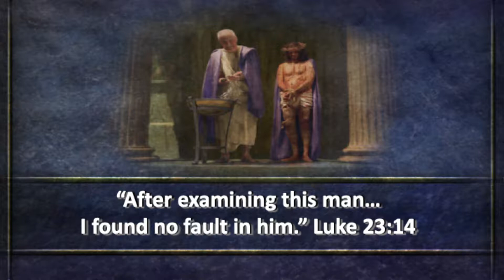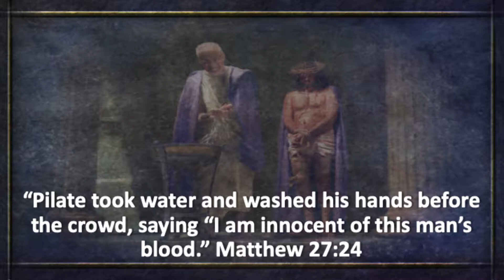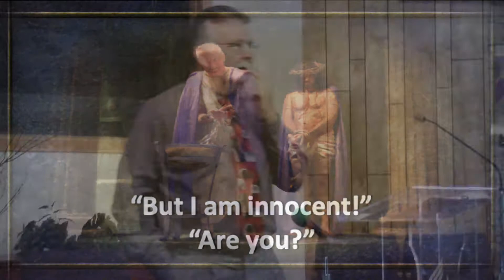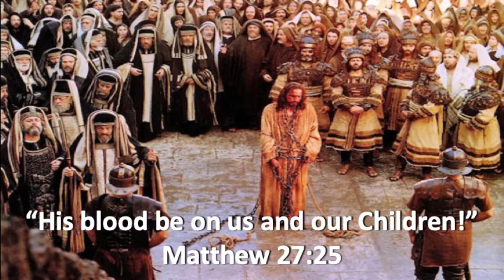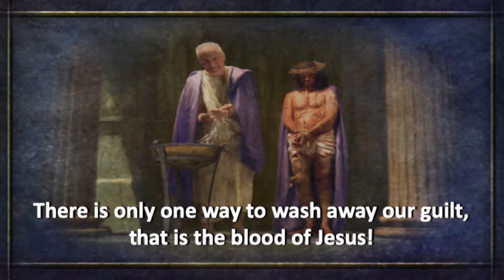God's Passion for Us, Part 4: I Am Innocent - Merrill Caviness - 4/20/19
What a powerful sermon series this has been! According to Riverside Pastor, Merrill Caviness, "God is crazy in love with you!" He reminds us  in this sermon, part 4 in the series, that though innocent of sin, Jesus paid the death penalty for everyone so that we might be declared innocent of sin, in Him.